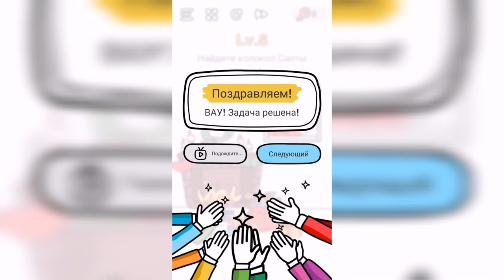Brain Out В поисках Санты / Уровень 5 - Найдите колокол Санты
Как пройти Brain Out В поисках Санты / Уровень 5 - Найдите колокол Санты

Привет, ребята!